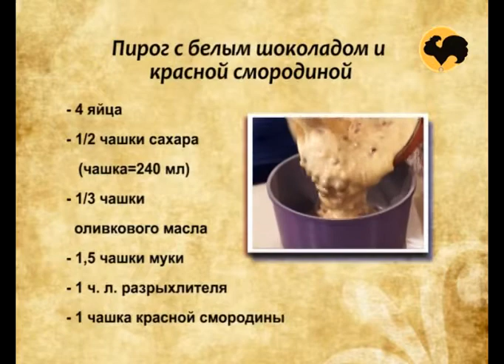СЛАДОСТИ №15. Пирог с красной смородиной и шоколадом.